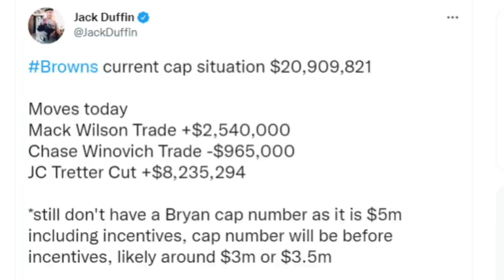Why the Browns Released J.C. Tretter - Sports4CLE, 3/15/22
Dave Bacon and Scott Petrak discuss the Browns' decision to release center J.C. Tretter.